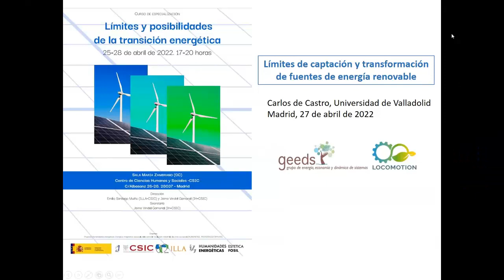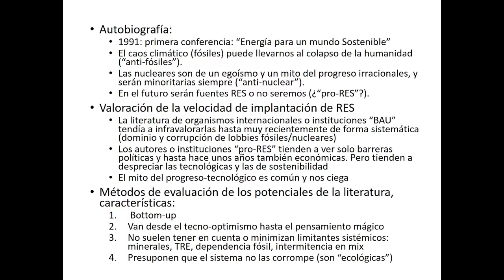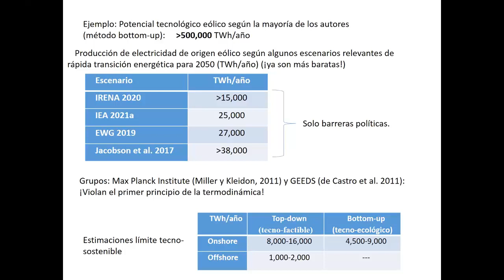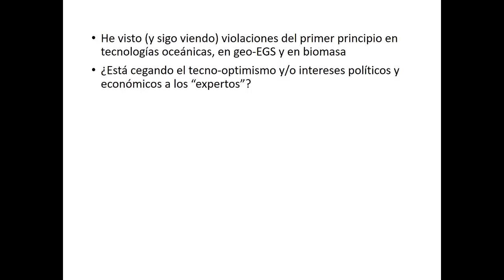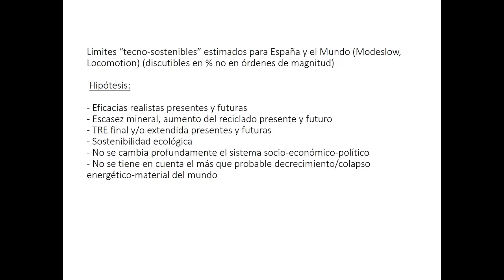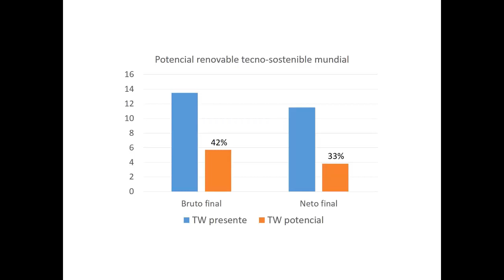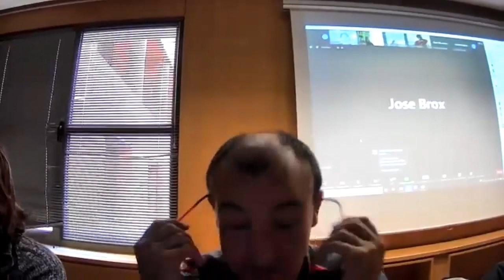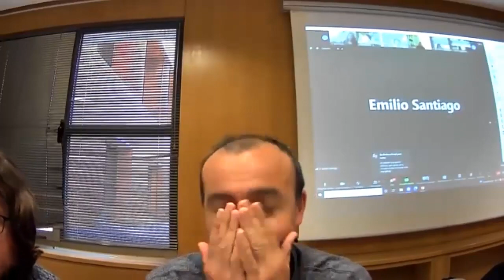Carlos de Castro (UVA). Límites de captación y transformación de fuentes de energía renovable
Sesión grabada el día 27 de abril a las 18h.

Curso de especialización "Límites y posibilidades de la transición energética"
De Lun, 25/04/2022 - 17:00 hasta Jue, 28/04/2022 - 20:00

Dirección: Emilio Santiago Muíño (ILLA-CSIC) y Jaime Vindel Gamonal (IH-CSIC)
Secretaría: Jaime Vindel Gamonal (IH-CSIC)

Horas lectivas: 12
Lugar: Sala María Zambrano 0C9
CCHS-CSIC
c/Albasanz 26-28, Madrid

Resumen: En el año 2022, la energía se ha vuelto a colocar en el centro del debate público. Además de las profundas implicaciones energéticas de la hoja de ruta climática establecida en el acuerdo de París, nuestro contexto coincide con toda una serie de coyunturas pospandémicas, pero también de tensiones estructurales, de índole económica, geopolítica, geológica y tecnológica que han disparado el interés social y ciudadano por las cuestiones energéticas. Pero a diferencia de la dimensión climática del problema ecológico, en el que el consenso científico global es esencialmente unánime, en el ámbito de la transición energética existen discrepancias científicas importantes sobre distintos aspectos técnicos de la transición: ¿Cuál es potencial máximo de las energías renovables? ¿Qué soluciones factibles contamos para superar algunos de sus problemas (almacenamiento, intermitencia, estabilización de la red eléctrica)? ¿Existen límites biofísicos a su desarrollo (minerales, ocupación de espacio e impacto en el territorio)? ¿Necesita la transición energética recurrir a energías puente de apoyo como el gas o la nuclear? ¿Qué interacciones complejas podemos esperar entre la transición energética y la crisis climática? ¿Qué políticas públicas, en diferentes ámbitos (desde la edificación hasta el transporte, pasando por el ordenamiento del territorio o las directrices macroeconómicas) deben acompañar, por sus cualidades técnicas, el cambio tecnológico en la matriz energética de una sociedad descarbonizada? El objetivo del curso es profundizar en este debate estratégico para el futuro de nuestras sociedades.

Organiza: Proyecto Humanidades energéticas. Energía e imaginarios socioculturales entre la revolución industrial y la crisis ecosocial (HUMENERGE, PID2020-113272RA-I00)
Ocultar Programa

Programación:
Lunes 25 abril
17 H. Hugo Lucas (IDAE) Claves de la transición energética.
18 H. Alicia Valero (UNIZAR). Límites termodinámicos de la transición ecológica y la economía circular
19 H. Pedro Fresco (Generalitat Valenciana). La Transición Energética: El único camino posible

Martes 26 abril
17 H. Mariano Marzo (UB). Cambio climático y transición energética: ¡bienvenidos a la complejidad!
18 H. Natalia Fabra (UC3M). Retos de la Transición Energética en el sector eléctrico.
19 H. Antonio García Olivares (ICM-CSIC). Escenarios para una transición energética sostenible

Miércoles 27 abril
17 H. Antonio Turiel (ICM-CSIC). Mínimos de Liebig en la producción de combustibles.
18 H. Carlos de Castro (UVA). Límites de captación y transformación de fuentes de energía renovable
19 H. Pedro Prieto (AEREN). La Tasa de Retorno Energética de la Energía Fotovoltaica y la interdependencia asimétrica de las energías renovables y las fósiles. Flujos y stocks

Jueves 28 abril
17 H. Marta Victoria (Aarhus University). ¿Podemos tener un futuro sistema energético basado en eólica y fotovoltaica? Desafíos tecnológicos, ambientales y sociales.
18 H. Margarita Mediavilla (UVA). Proyecto MEDEAS: escenarios de transición energética.
19 H. Jaime Vindel y Emilio Santiago (CSIC). Transición energética: del debate científico al debate social y político.

Instituciones organizadoras:
CSIC. Instituto de Lengua, Literatura y Antropología (ILLA). Dpto. de Antropología. Antropología Social y Cultural.
CSIC. Instituto de Historia (IH). Dpto. de Historia del Arte y Patrimonio. Naturaleza, territorio e imaginarios culturales (NATEIMA)
CSIC. Centro de Ciencias Humanas y Sociales.